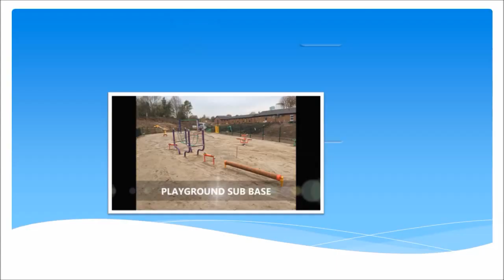Newcastle BS EN 1177 Approved Soft Playground Surfacing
Newcastle BS EN 1177 Approved Soft Playground Surfacing is presented in this video. One of the most demanded product or service we've got to choose from is EPDM wet pour areas Wet pour is actually a rubber surface that is similar to tarmacadam This flooring variety is much safer than tarmac since it’s a whole lot softer and spongier to touch this means tumbles and slips will not bring about numerous personal injuries. Which means wetpour surfaces would be great for play areas as young children can often be utilising it this means it should be a safe to use service. We be sure to present every one of the required services in the EPDM rubber industry, this is to make sure our customers can get all the things they desire. Obviously this flooring installment service is the primary 1.

If you are interested in finding out more regarding playground safety inspections make sure you have a look at this

Cleaning is carried out to make certain any contamination on the soft playground surfacing will be managed to stop additional problems. When the contamination is properly set in, a jet wash service can eliminate challenging to attain dirt. This wetpour flooring is designed to always be permeable, and therefore liquids can move directly through the membrane layer preventing any flood occurring. Maintenance ensures that these attributes are not compromised, as contamination can stop these pores from letting liquid across. This would cause floods throughout bad weather, making the centre unable to be utilized. This may make the surfacing dangerous as it may cause slides and also falls. If you are interested in more information on safety surfacing, make sure you look at this

If you are interested in finding out about play area safety surfaces in more detail, we recommend having a look at this video

What this video is about:
Play area flooring
Installing wetpour
Safer pour installation
Outdoor playground surface
Soft rubberised flooring
EPDM rubber crumb
BS EN 1177 approved surfacing
Impact absorbing surfaces
Soft spongy surfacing
CFH accredited surfacing

It is greatly valued that you've utilized the time to look at this video clip that we have created. Any questions that you have will be answered in a timely manner from our skilled specialists. Our company always love to hear evaluations to make certain that we're able to make improvements to our clips in the near future. If you would like the YouTube video and share it on your social networking accounts, we'd be extremely grateful. If you want up-dates regarding our newest clips, make sure to sign up to our channel

If you are interested in watching more videos similar to this, make sure you have a look at this playlist Here you can see more installations of wetpour rubber surfacing.